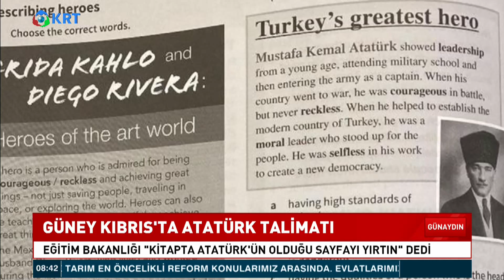Güney Kıbrıs'ta Atatürk Talimatı | Günaydın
Güney Kıbrıs Eğitim Bakanlığı "Kitapta Atatürk'ün Olduğu Sayfayı Yırtın" Dedi.

1_ Soylu'nun İşaret Ettiği Emniyet Genel Müdür Yardımcısı Meydan Okudu! | Gün İzi

2_SON DAKİKA... Mehmet Ağar Görevden Alındı! | Gün İzi

3_Sedat Peker'den Dikkat Çeken "Ümitcan Uygun" İddiası | Hafta Sonu Haber

4_O Provokatör Bakın Kim Çıktı? | Hafta Sonu Haber

5_Özışık Kardeşlerin İş Yerine Polis Baskını | Hafta Sonu Haber

6_Yine Oldu.. Eski İmam-Hatip'ten Erdoğan'ın Önünde Atatürk'e Hakaret!  | Hafta Sonu Haber

7_Taliban İlk Basın Toplantısını Yaptı.. Taliban Yetkilisi Hangi Soruyu Cevapsız Bıraktı? | Günaydın

9_Sedat Peker'den Olay Yaratacak Yeni Görüşme Kaydı.. | Hafta Sonu Haber